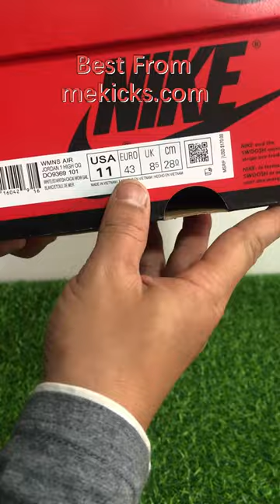Unboxing AIR JORDAN 1 RETRO HIGH OG REVERSE SHATTERED BACKBOARD Review!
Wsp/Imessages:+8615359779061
wechat:favorsports
Ins:@markfavorsports